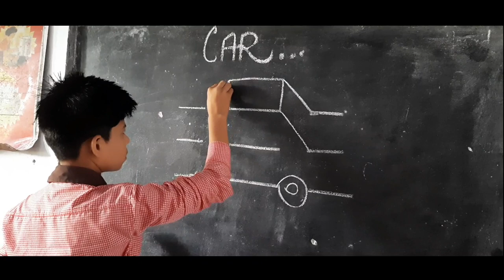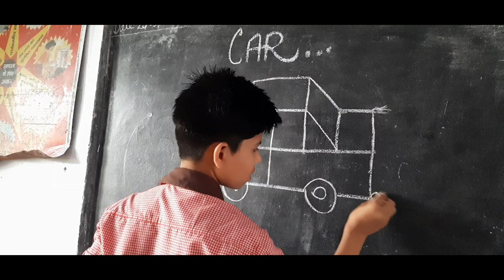Easy Trick to Draw a Car / How Three Lines Turn into a Beautiful Car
Here's a simple and very easy trick to make a beautiful car by one of my students. 😍